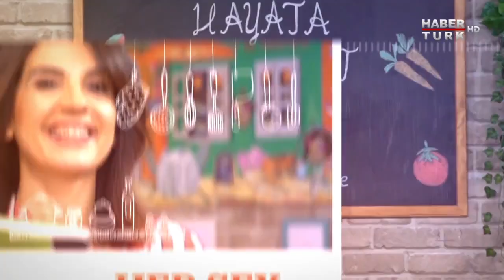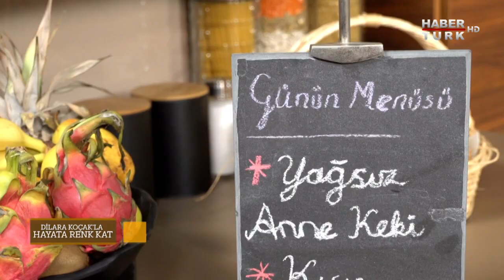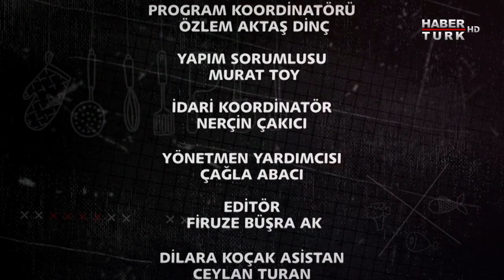Hayata Renk Kat - 13 Mayıs 2018 (Nihat Odabaşı ve Ahu Kahraman Yıldırım)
Yağsız anne keki ve kısır tarifi, pilates’in püf noktaları, organ bağışının nasıl hayat kurtardığı, vitaminlerin insan vücudu için önemi ve spor yapmanın hayatımıza olumlu etkileri Dilara Koçak'la Hayata Renk Kat’ta ekrana geliyor.

Ekranların güler yüzlü diyetisyeni Dilara Koçak’ın konukları fotoğraf sanatçısı, yönetmen Nihat Odabaşı ve oğlu için verdiği umut dolu mücadelesi ile
hayatlarımıza girmiş müzisyen anne Ahu Kahraman Yıldırım.